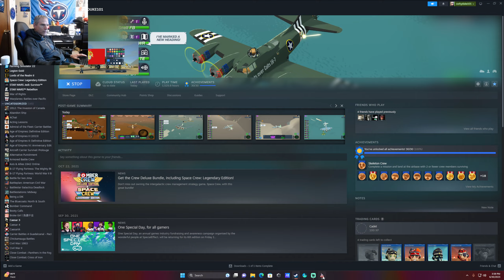Bomber Crew Upset 5th & 6th Missions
Olbia: Gentlemen, the target for today is Olbia. This enemy aircraft factory must be knocked out of action, return to base with any recon photos you took, good luck.
Mission 14
Critical Mission Operation Cigno Convoy: Gentlemen, the enemy is attempting to reinforce their troops in northern Africa. you must destroy the enemy transports; this will force the enemy out of Africa. An enemy ace, Sylvester Sperber was shot down. Landing a B-17 with inoperable landing gear is always dangerous. corkyduke.com 06-30-23